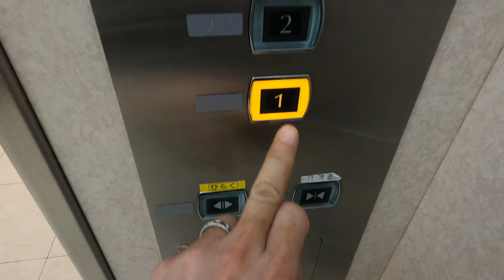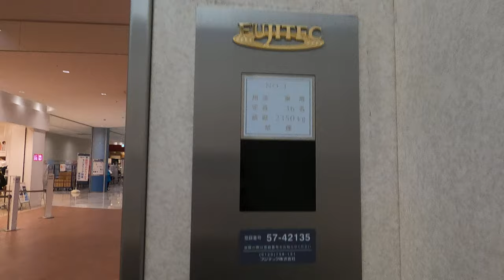[アクアウォーク大垣]FUJITEC製エレベーター 1F↔4F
FUJITEC製。